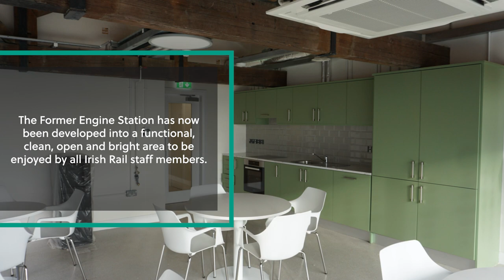CABE Built Environment Awards 2022 - Preservation and Conservation Highly Commended - ACP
Highly Commended for the Built Environment Awards' 2022 Preservation and Conservation category, Architectural Conservation Professionals for Former Engine Station.